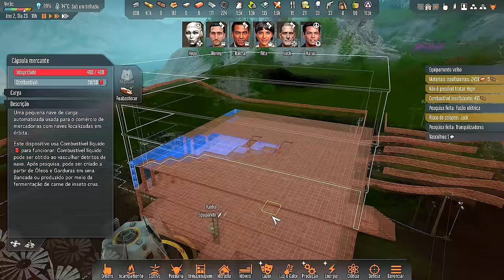👽Stranded: Alien Dawn DLC - As ferramentas de construção atual atingiram outro nível! EP06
🖥️Meu Setup:
Processador: AMD Ryzen 9 7950X
Placa mãe: Asrock X670E Lightning Phantom Gaming
Placa de Vídeo: GTX 3080 TI 12 GB
Memória Ram: 2x16 GB XPG DDR5 6000 Mhz = 32 GB
Fonte: XPG 850W Core Reactor GOLD
Armazenamento: SSD M.2 XPG 1 TB Gammix 570 7k/6k
Arrefecimento: Water Cooler 360mm Rog Strix LC II 360 + 4 Coolers 120mm